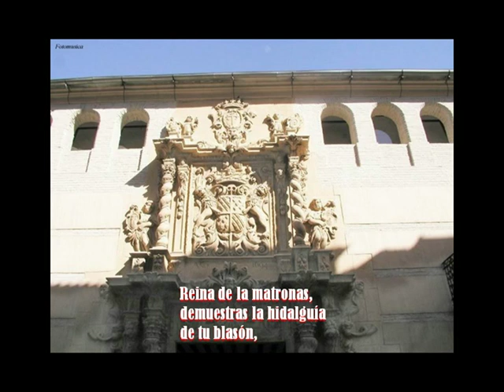himno de Murcia video